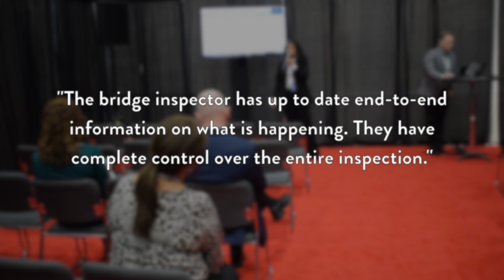Integrate Bridge Inspections & Maintenance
Scott Choate, PE, and Priya Menon presented about integrating bridge inspections and maintenance using AgileAssets Mobile Solutions at TRB2020. Here are some of the key takeaways from their presentation.